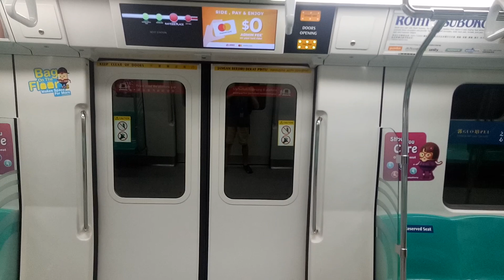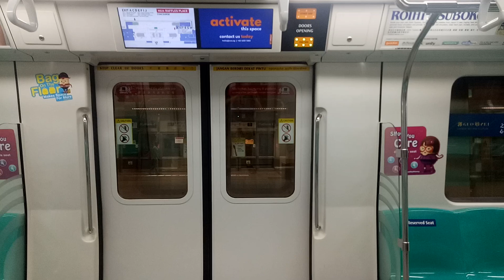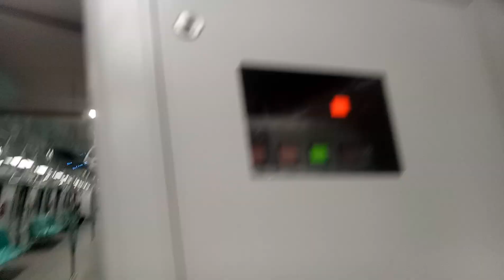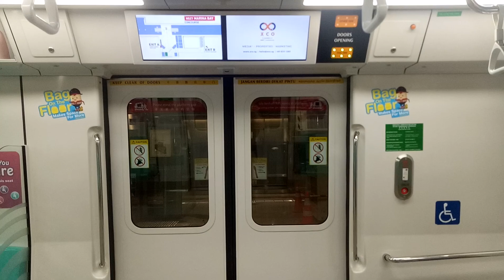SMRT C151B [681/682]: City Hall - Marina Bay [Towards: (5) Marina South Pier]